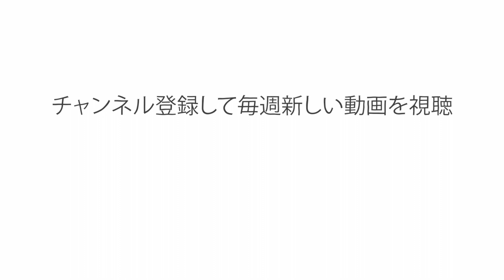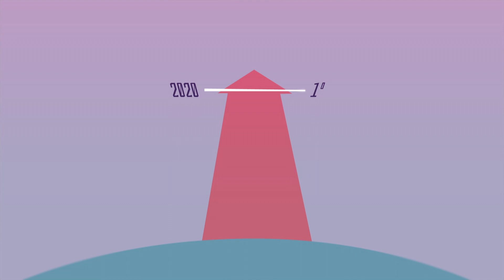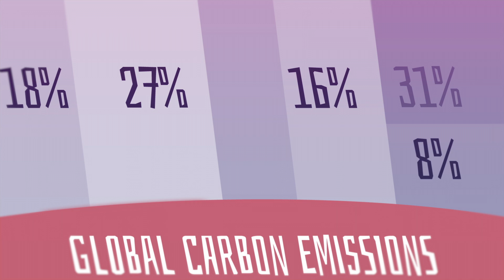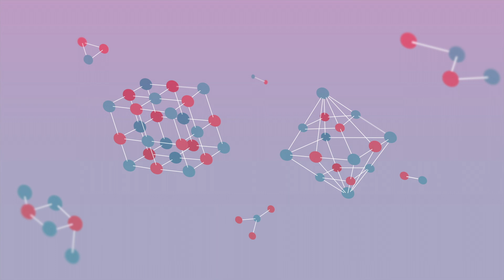世界を変えるかもしれない物質（第3の革命）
"現代の道路や歩道、橋、高層ビルなどは、コンクリートと呼ばれる材料でつくられています。地球上には人間1人あたり3トンのコンクリートが存在しています。また、コンクリートは、この100年間の地球温暖化にも驚くほど大きな影響を及ぼしてきました。コンクリートは何が問題なのでしょうか？　そして、その問題を解決するためにはどうすればいいのでしょう？ よりクリーンで、よりサステナブルなコンクリートの研究開発を行っている科学者たちの取り組みを追います。

Lisa LaBracio 監督。